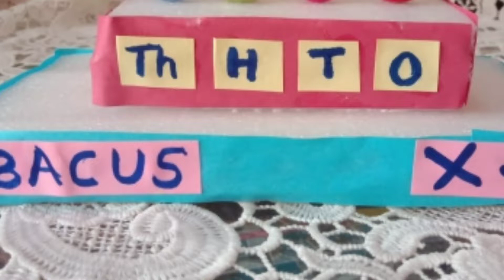Abacus DIY at home|| how to do Add, substract by abacus || school maths project|| Peehu Art & Fun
Abacus DIY at home|| how to do additional , substraction by abacus || school maths project|| Peehu Art & Fun

In this video I'll show you how to do calculation through  Abacus DIY at home, how to do additional , substraction by abacus,
Hope you like this video😊 If you like this video.

Material used:

Thermocol
Craft paper
Fevicol
Toothpick
Pearl
Sketch pen

🔘 Home Made Dictionary || How to make hand made dictionary || Dictionary for school projects || Peehu  ART and FUN
🔘 Computer Keyboard || How To Make Keyboard With Cardboard || School Projects || DIY At Home || Peehu ART and FUN